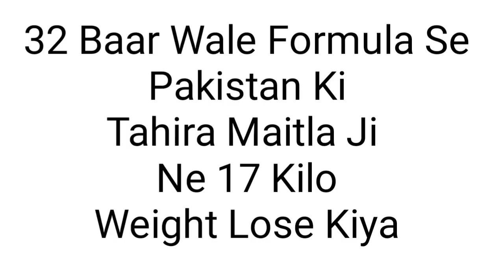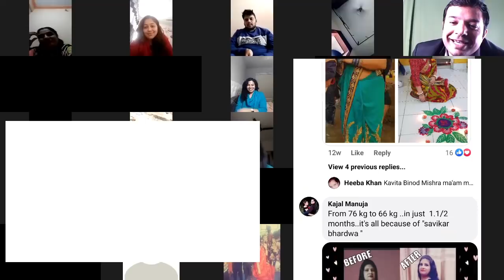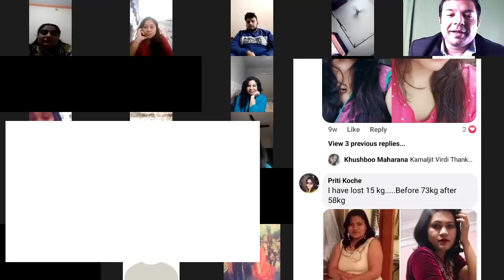6 Bachhon Ki Maa Ne Kaise Ghataya 17 Kilo ?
6 Bachhon Ki Maa Kaise Ghataya 17 Kilo ?

A WeightLoss motivational podcast between Tahira Maitla ji &

Weight Loss Motivation in Hindi By 32Baar Se#WeightLoss Motivation in Hindi By SavikarBhardwaj

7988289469 & 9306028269  (Between 10am to 6pm)

👉RECOMMENDED VIDEOS 📷:-